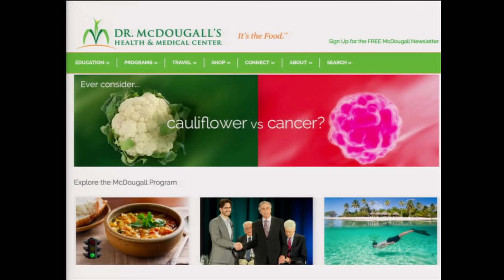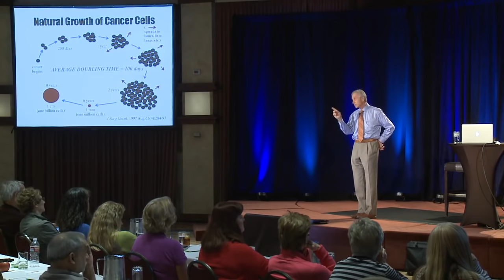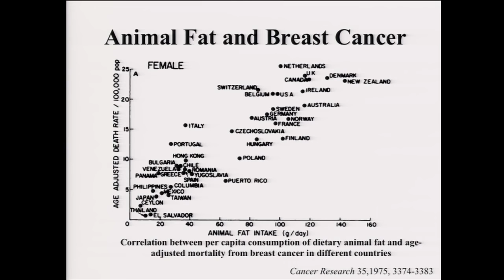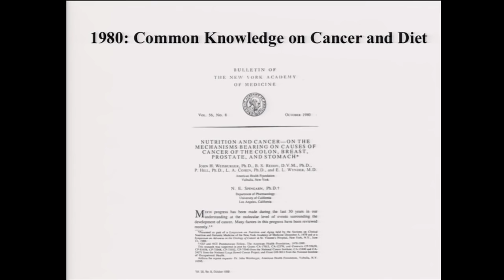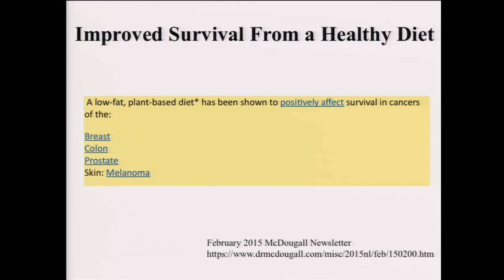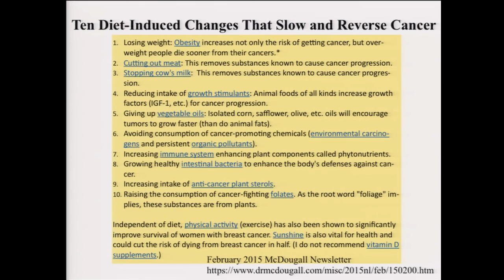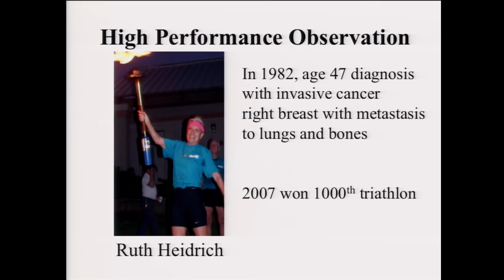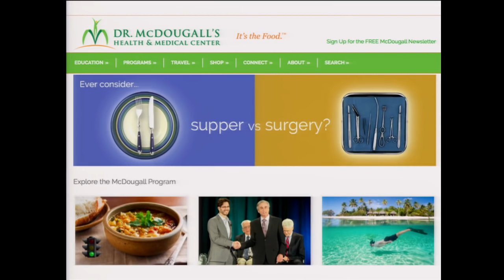Diet in the Prevention and Treatment of Common Cancers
John McDougall, MD presents: Diet in the Prevention and Treatment of Common Cancers at the March, 2015, Advanced Study Weekend in Santa Rosa, California.